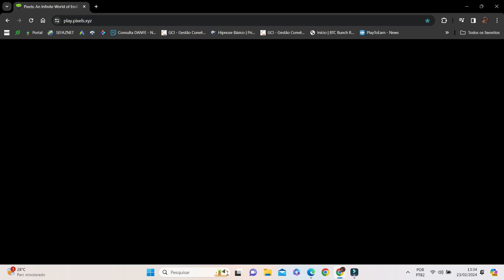PIXELS - COMO ENCONTRAR MAIS 22 KONGIUMS - FREE TO PLAY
Olá, galera guerreira digital!
Neste vídeo eu vou mostrar para vocês como encontrar mais 22 kongiums neste jogo free to play sensacional, que é o PIXELS.